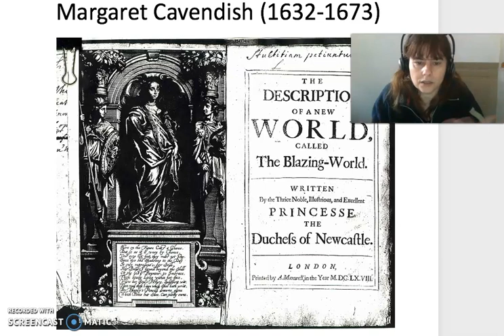Margaret Cavendish I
Margaret Lucas Cavendish, Duchess of Newcastle (1623—1673)
The Description of a New World, Called the Blazing World